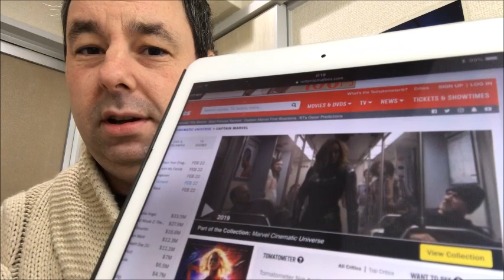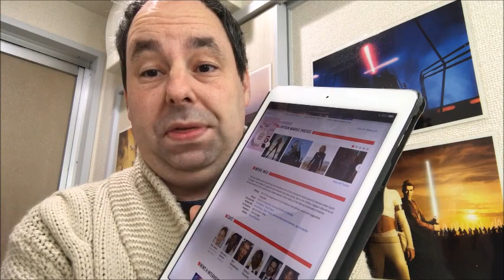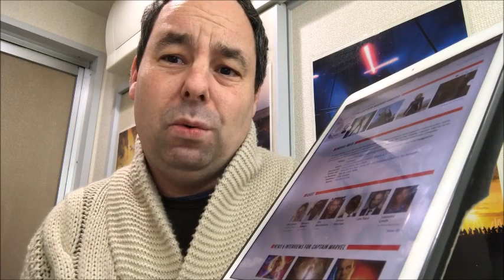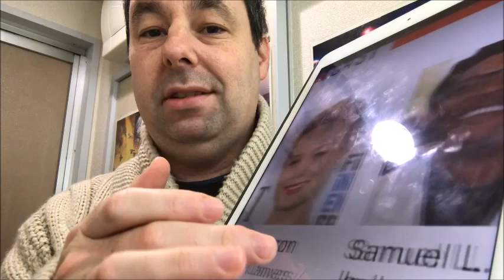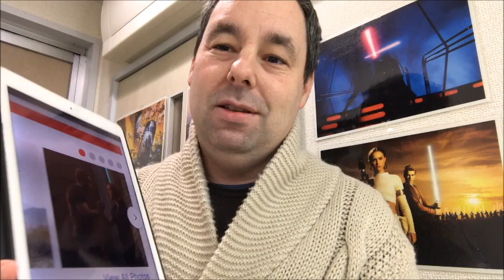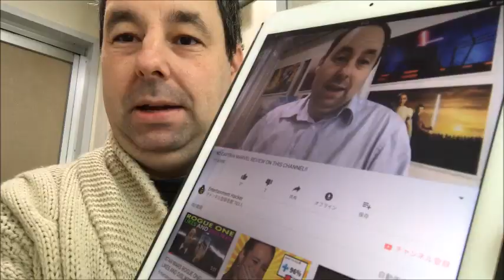CAPTAIN MARVEL ROTTEN TOMATOES PLUMMETS TO 38%!! (Now 28%)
Well! Had a Game of Thrones video planned but I got the great news that Captain Marvel dropped EVEN lower on Rotten Tomatoes! My birthday is next week and the present is EARLY!!!